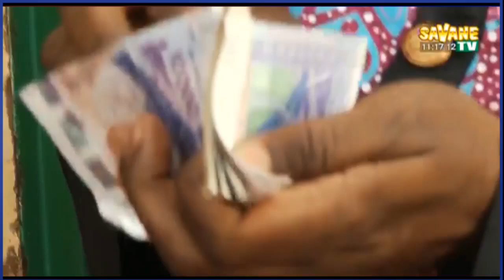SAVANE TV / SID BI ZIRI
Emission de débat sur des thèmes populistes
SID BI ZIRI
Présentation: Solange SAWADOGO